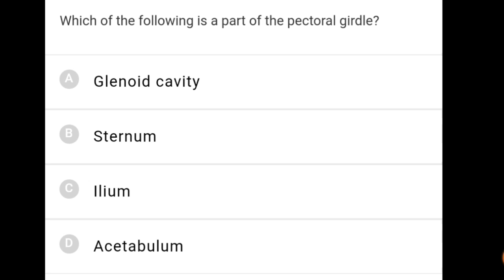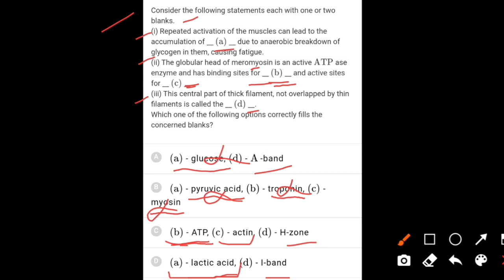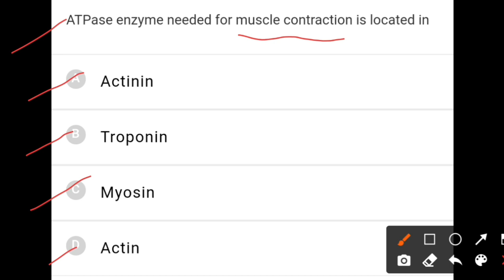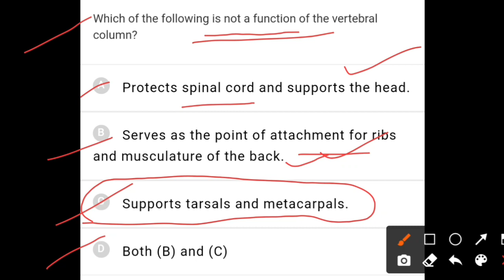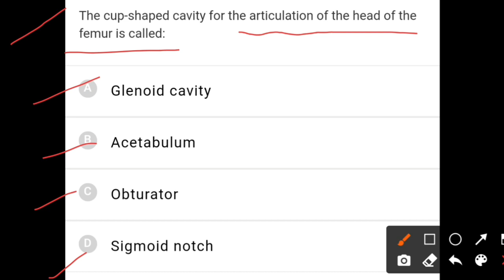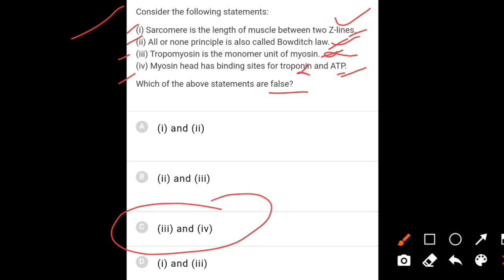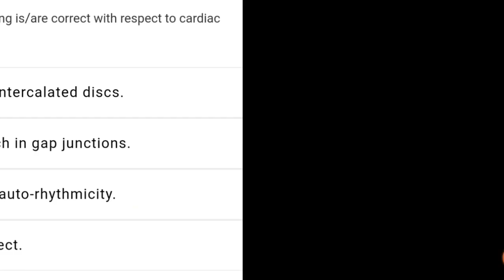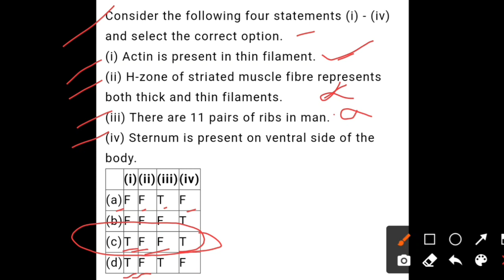Locomotion and movement class 11 ncert NTA abhyas mcq for neet exam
Keypoints :-

• 90/90 Questions from these notes in NEET 2020

Locomotion and movement class 11 ncert nta abhyas app mcq for neet exam
Human physiology class 11 ncert mcq
Human physiology class 11 nta abhyas app mcq
Biology chapter wise mcq for neet exam

Thanks